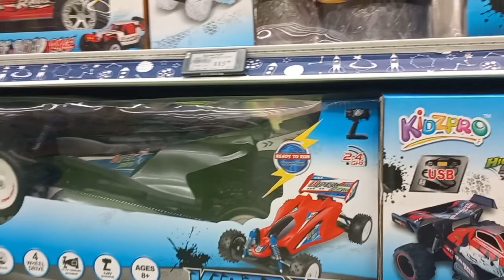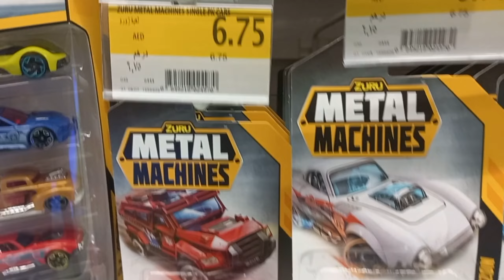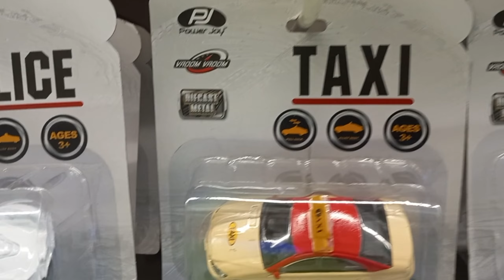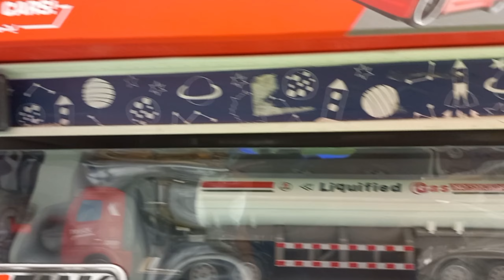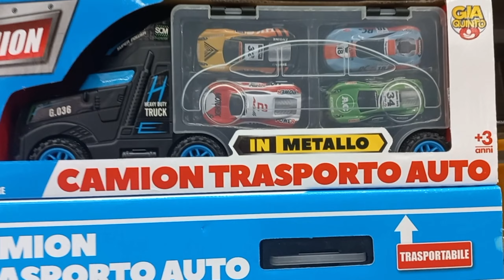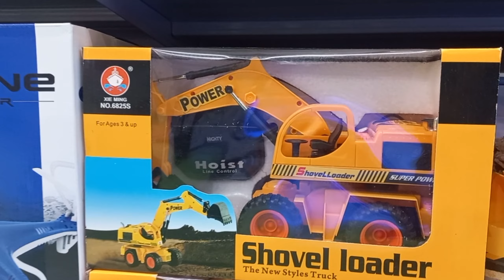Rc Drifting Car Ferrari fast Rc Cars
McQueen cars toys toddlers kids play with McQueen cars planet
super cars toycars Vehicles for kids play

Cars Toy For Kids!
For those who like hot wheels car toys and  like there childhood toys
Editing by KASHIF